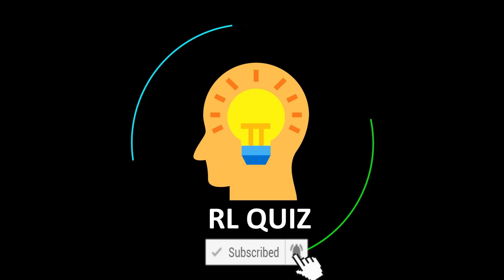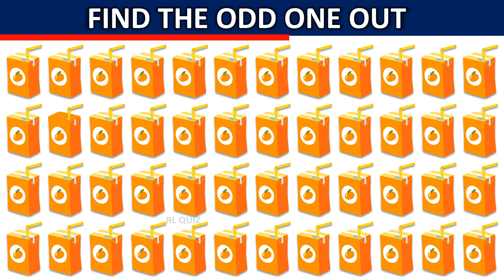Find the Odd Drink Out | Find the Odd Juice Box 🧃🧃🧃